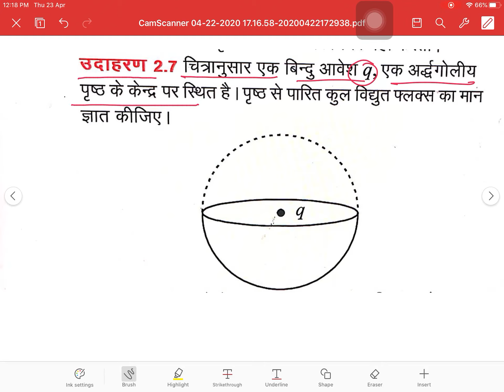RBSE Physics 12th Hindi medium, 02 गाउस का नियम एवं इसके अनुप्रयोग, Ex:-2.7